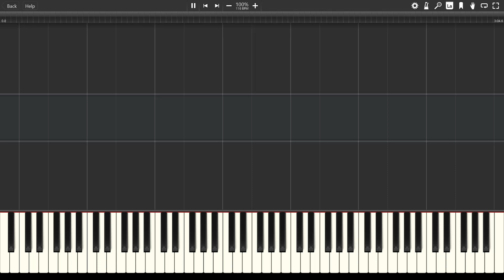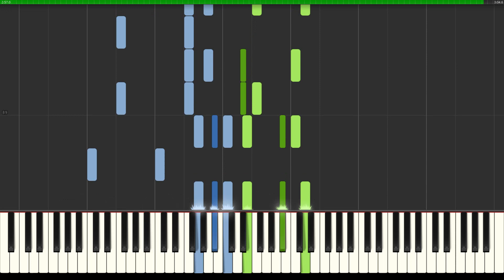Berlin Smile and show your Dimple Piano Tutorial